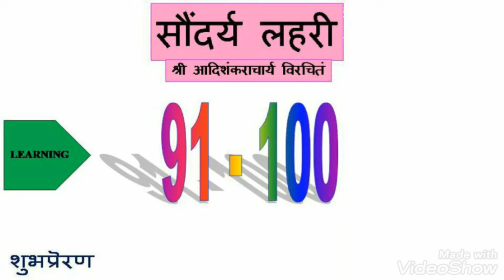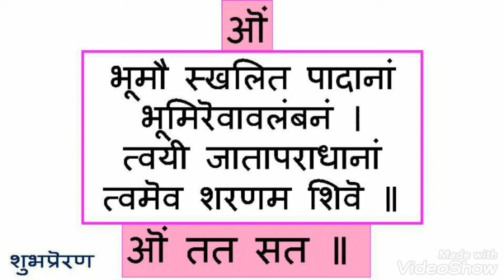SoundaryaLahari (91-100) Hindi Script - Learning Mode